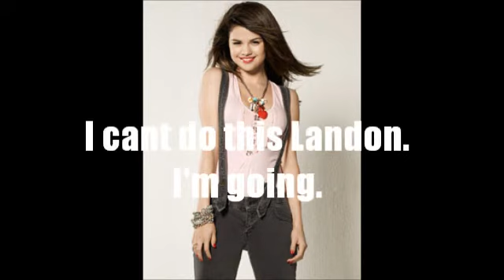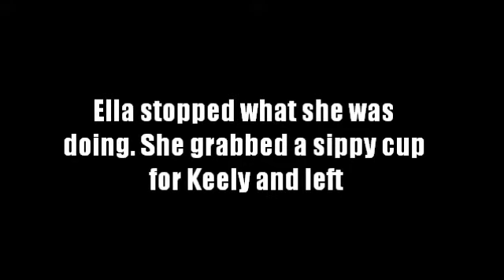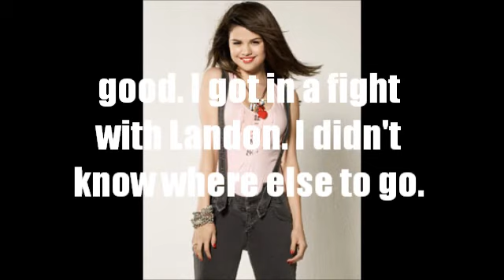Secrets Season 3 Episode 19